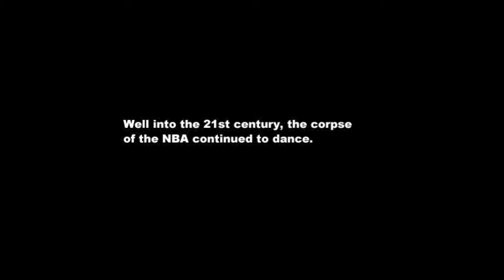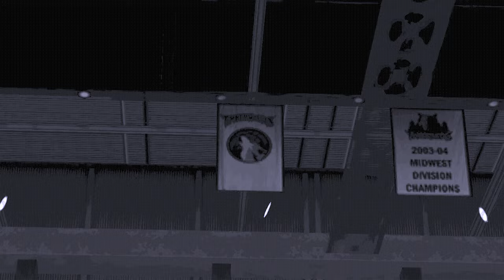NBA Y2K: THIS IS THE END. ROLL THE CREDITS.